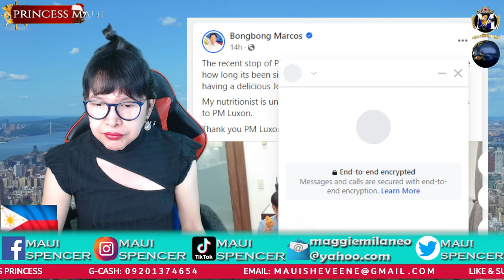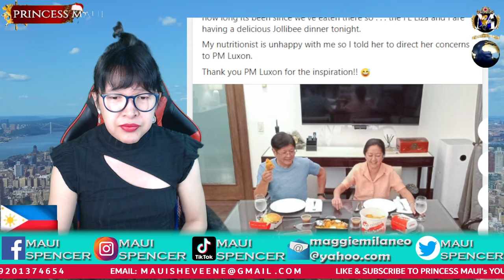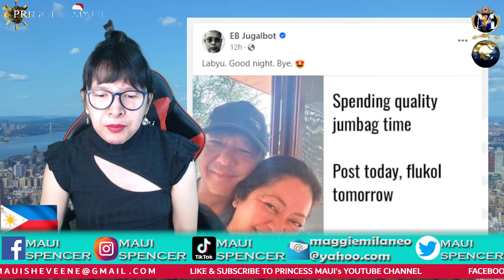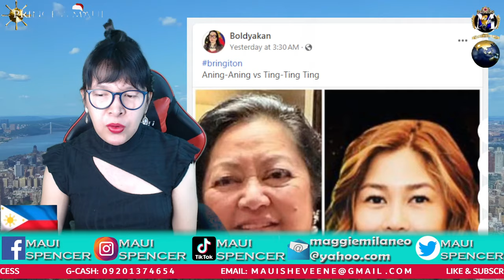THE JOLEBIH BUD0L DATE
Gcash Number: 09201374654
Gcash Name: JULIUS L MELANIO
Address: Batangas, Philippines

Please help our channel grow by sending pang-coffee  thru:
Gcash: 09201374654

Bank: BPI
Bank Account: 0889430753